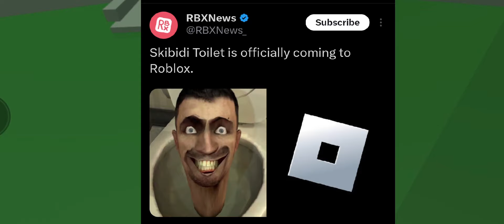Roblox Is Ruined!